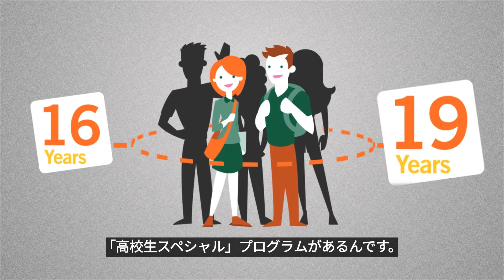「高校生スペシャル」プログラム概要 | プロジェクトアブロード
これまでと違う夏にしたいなら…！

高校生対象の海外ボランティア「高校生スペシャル」は、世界中から集まる同世代の仲間と共に、およそ30ヶ国の発展途上国で国際協力＋異文化交流を体験できるプログラム。今年の夏の参加の応募受付をすでに開始しています！人気の活動国やプロジェクトは満員になることも…皆さん、準備は万端ですか？